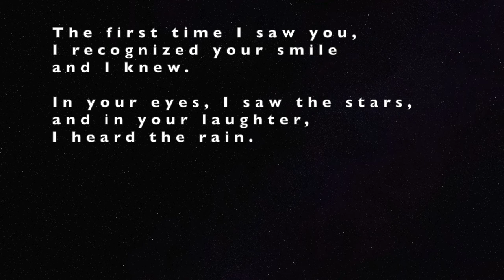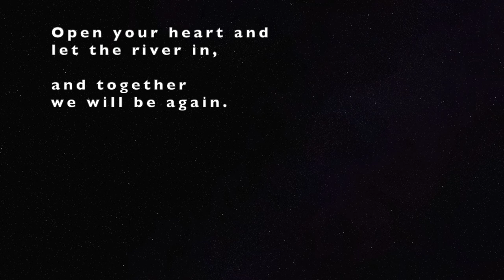Eternally Artemisia. Some loves, like some women, are timeless.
“Eternally Artemisia. Some loves, like some women, are timeless“ is a novel set in Italy, by Melissa Muldoon.

They say some loves travel through time and are fated to meet over and over again. For Maddie, an art therapist, who wrestles with the “peculiar feeling” she has lived previous lives and is being called to Italy by voices that have left imprints on her soul, this idea is intriguing. Despite her best efforts, however, proof of this has always eluded her. That is, until one illuminating summer in Italy when Maddie’s previous existences start to bleed through into her current reality. When she is introduced to the Crociani family—a noble clan with ties to the seventeenth-century Medici court that boasts of ancestors with colorful pasts—she finally meets the loves of her life. One is a romantic love, and another is a special kind of passion that only women share, strong amongst those who have suffered greatly yet have triumphed despite it. As Maddie's relationship develops with Artemisia Gentileschi—an artist who in a time when it was unheard of to denounce a man for the crime of rape, did just that—Maddie discovers a kindred spirit and a role model, and just what women are capable of when united together. In a journey that arcs back to biblical days and moves forward in time, Maddie encounters artists, dukes, designers, and movie stars as well as baser and ignoble men. With Artemisia never far from her side, she proves that when we dare to take control of our lives and find the “thing” we are most passionate about, we are limitless and can touch the stars.